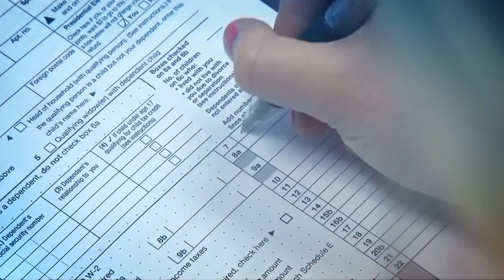Você já conhece o Américas No Ar?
O Américas No Ar é um jornal em português somente com notícias dos Estados Unidos para a nossa comunidade brasileira.

Acompanhe o Américas No Ar de segunda a sexta, às 19h30 (NY) pela Record Americas nos EUA ou Canadá

🔗Você também pode assistir DE GRAÇA pela Record News Internacional, de segunda a sexta, às 8h30 da noite (NY). É só baixar o app da Sling TV ou pela Dish, canal 602-12 😎